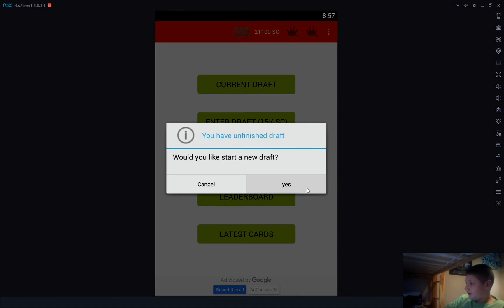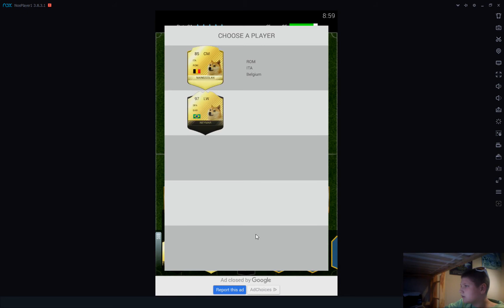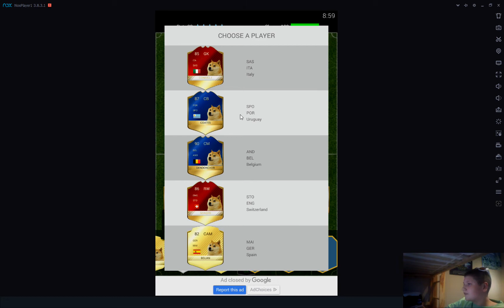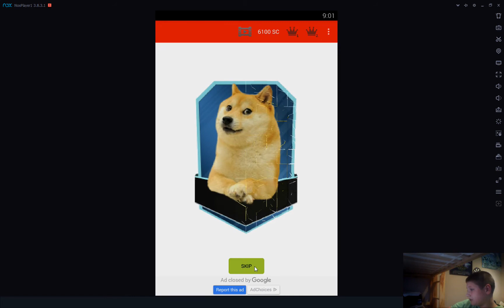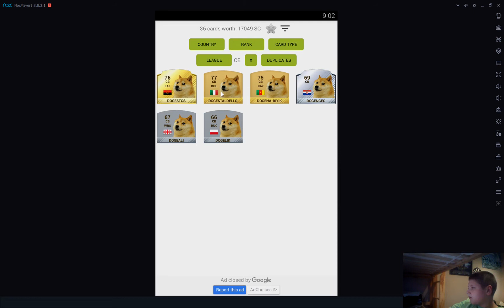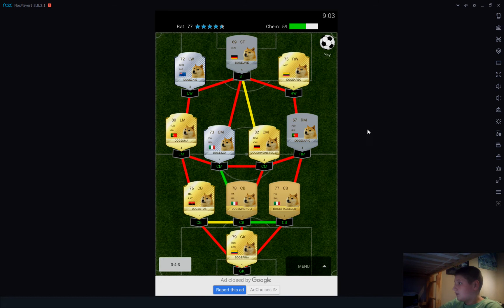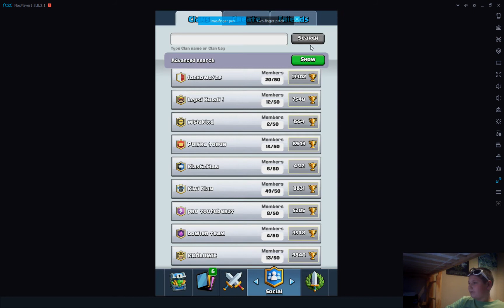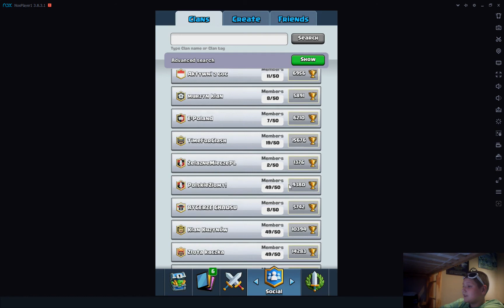GRAMY W DRAFTA CLASHFUT ODC 3